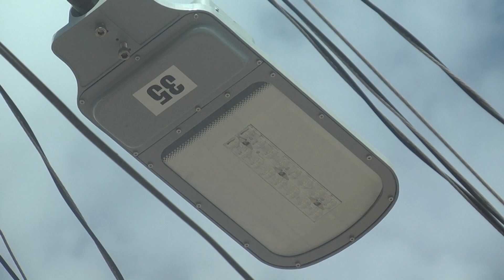Habitantes denuncian falla en luminarias recién colocadas en Zamora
PorSiNoLoViste DenunciaCiudadana 💡🌃🚨| Luminarias recién instaladas en Zamora presentan fallas, los vecinos temen por su seguridad al no contar con luz en las calles